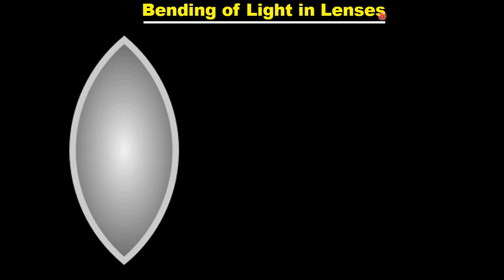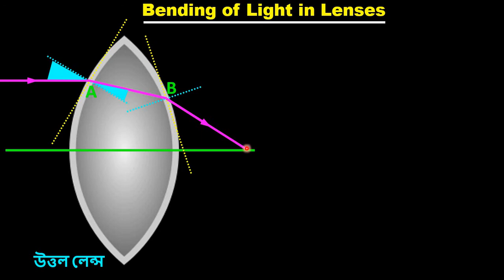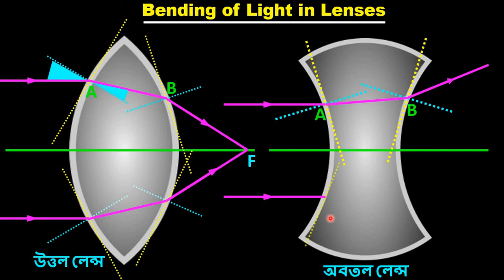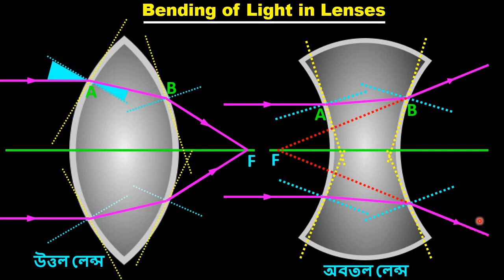লেন্সের মধ্যে আলো কিভাবে বাঁকে (Bending of Light in a Lens) Let's Understand Physics in Bengali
Dr. Alamgir Mondal

Lectures on Light Chapter

Other Chapters:

চার্লসের সূত্র এবং গ্যাসের ব্যাবহার Charles Law and Behaviour of Gasses click on this link: